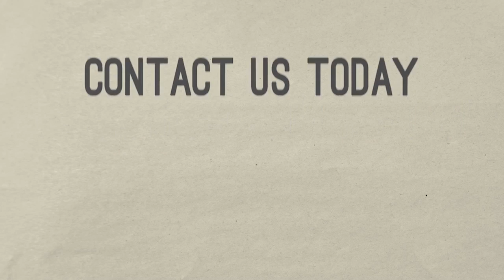HIGHLIGHTS FROM SHUGA COATED CONCERT WITH THE SHUGA BAND